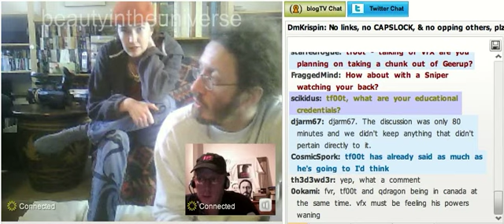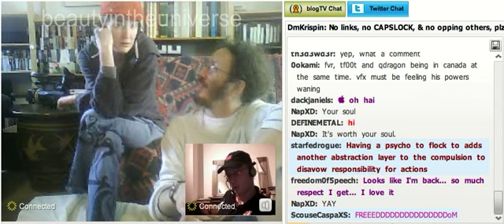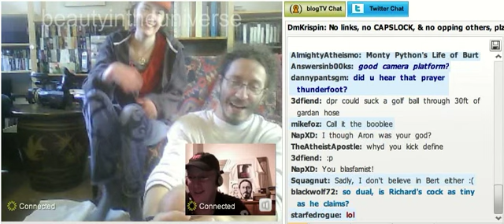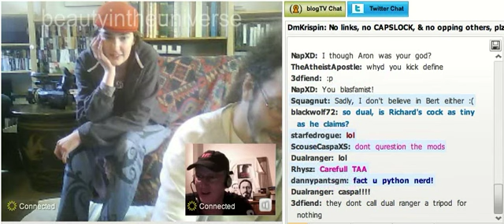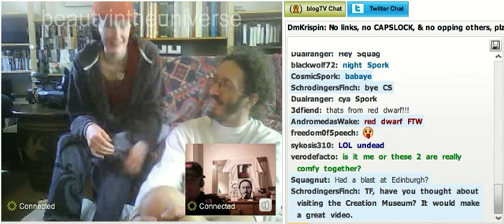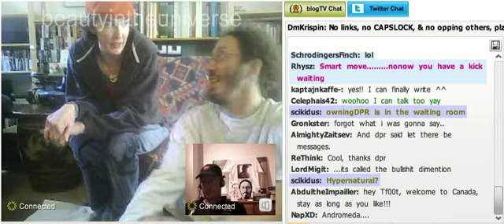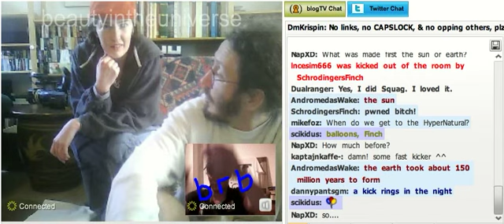thunderf00t and dprjones BlogTV -- Part 14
thunderf00t dprjones BlogTV FactVsReligion